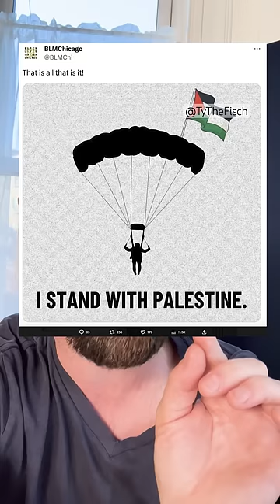Dear white ppl SHUT UP!